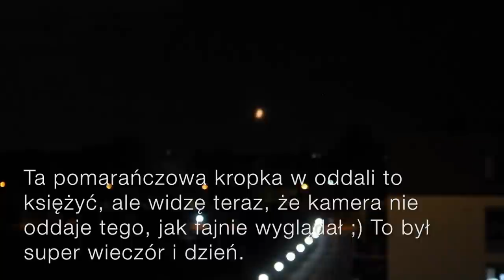TO SIĘ W GŁOWIE NIE MIEŚCI 🤦🏻‍♀️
Nowy daily vlog już na moim kanale, a w nim niespodzianka dla Was.

Muzyka w filmie:
ES_Song: Dancing With The Devil
ES_Song: Fortune of Hearts